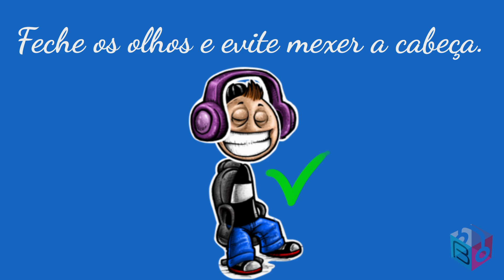Concerto Orquestra Sinfônica e Coro Áudio 3D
COLOQUE SEUS FONES DE OUVIDO PARA SE SENTIR UM ESPECTADOR SENTADO AO CENTRO DO TEATRO E BOA AUDIÇÃO!

Gravação em áudio binaural produzida por BINAULAB - AUDIO 3D.
Produto BinauConcert.

Esta produção/gravação é uma gentileza à Escola Jupyra Cunha Marcondes, não tendo qualquer vínculo comercial ou explorado como tal. Tendo como objetivo principal transmitir a experiência do áudio de imersão 3D e oportunizar as pessoas que não compareceram ao evento, uma chance de apreciar e compartilhar. O DOWNLOAD PARA USO COMERCIAL TOTAL OU PARCIAL DESTA PRODUÇÃO SEM AUTORIZAÇÃO DOCUMENTADA É ILEGAL.

Concerto de Encerramento do Festival: Orquestra e Coro
Ocorrido no dia 11/07/2015.

Local: Teatro Paulo Roberto Lisboa - Presidente Prudente - SP

Realização do evento: Governo de Presidente Prudente, Secretaria de Cultura e Escola Municipal de Artes Profa. Jupyra Cunha Marcondes.

Músicos e Cantores

Orquestra Sinfônica do Festival
Regente: André Sanches

Coro do Festival
Regente: Raphael Pinto

1ºs violinos:  prof.  Francis Lúcio Auresco Denilso Botelho de Sousa;  Gabriela Gomes vessane:  Laiane Vieira dos Santos;  Lorena Lex da Motta;  Natália Rizzo Neto:  Clair Junior Nascimento Frez:  Rafael Henrique da Silva:  Valter Luiz Mesaki Cottini:  Wilton Pereira Duarte:  Adriano Angélico:  profa.  Anelise Lupoli Chamorro Profa.  Winnie Fervença Coitino.

2ºs violinos:  Caio Fortunato de Haro Adriana Melissa Viana Silva;  André Luiz Nogueira dos Santos Bárbara Luana Araújo da silva;  Diego Laursen Farinelli;  Diogo Augusto Marinho;  Eder Stabile;  Giovane Rafael;  Igor Freitas Santos,  João Victor Batista Pereira:  Laryssa Fernanda Souza Araujo Marcos Jun Orikassa:  Thaís Miotto Ponce;  Thalita Ferreira da Silva.

Violas:  Germano de Jesus Bruna Trevisan Negri;  Edvan Cecilio;  Gabriel de Souza Cordeiro.

Violoncelos:  prof.  Júlio César Anselmo Possetti Aline Cristina Lopes Silva,  Cesar Augusto Martins Vicente João Batista Nakasugi; Laura Spolador Farinelli; Leonardo Depieri Destro;  Letícia das Graças Silva;  Rafael Henrique de Morais;  Samara Souza Cordeiro,  Sueli Fernandes Felicio;  Luiz Ricardo Zeferino.

Contrabaixos:  Fernando Almeida':  Bárbara Raquel Figueiredo Colnago;  Mayara das Graças Silva;  Gabriel Jesus Ligabo:  Henrique Lourenço: profa.  Luciane Canziani de Almeida.

Flautas:  Philip Mauricio Andara i Andrezza Bereczki dos Santos;  Rayan Anzai(piccolo)

Clarinetes:  prof.  Eliezer Lima de Oliveira Andréia Rizzo;  Tawane Lais Moreira Balcelobre;  Vitória Rodrigues Soares.

Fagote:  André Luiz Correia

Trompa:  Denise Botelho de Sousa Trompetes:  Marlon Camatari João Paulo Alves dos Santos;  Lucas Henrique Fernandes da Silva;  Marcelo Moreira da Silva;

Trombones:  Bruno Fazioni Bocal Diogo dos Santos;  Marlon Henrique Sousa Cavallari

Tuba:  Marcel Montini Percussão:  Giovanna Vlasic de Souza;  Alex Victor Della Cruz;  Gustavo Penha de Oliveira.  Piano:  Leticia Ferruzzi Sacchetin

Coro:  Alanna Berlandi dos Santos;  Alisson Thales Aparecido de Melo;  Ana Carolina Almeida Bresqui Ana Karla Augusto Pinto;  Ana Maria Boldrini Teixeira;  Andréia Tavares;  Bianca Braz Martinelli Danzi;  Edilaine Miranda Pontanegra ; Déborah Cristina Crispim Matsu Zaccharias;  Everton Neves Lopes;  Flávio Adalto dos Miranda Pontanegra;  Nunes de Souza;  Santos Bezerra;  Leandro Vieira:  Leticia Felitto Laursen Santos;  Cecilia Jesus de Almeida;  Maria Manoel Victor Gonçalves Pereira;  Maria Apparecida Justino de Lúcia Sperandio;  Maria Luiza Moro Cavalcante Fervença;  Maria Rosangela Alves Pereira:  Mariele Souza,  Monica Ribeiro Barbosa Buceli,  Odete Telles de Moraes;  Rebeca Maria Alfaro;  Regina Lúcia da Cruz Bertani.  Robson Fernando da silva Mignardi;  Silvania Aparecida de Morais;  Sonia Maria Jorge:  Thayane di Paula Fernandes Silva; Thiago Rocha.

Pianista co-repetidora do coro: Profa. Ana Rodrigues Ramos Ferreira